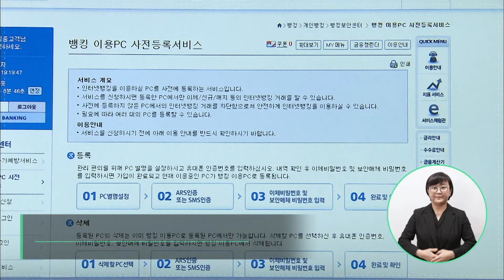금융사기 예방 요령! 아는 만큼 예방할 수 있습니다